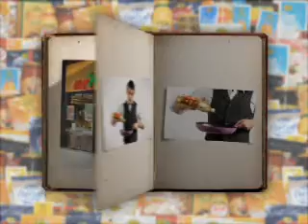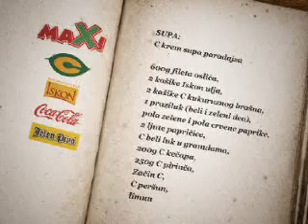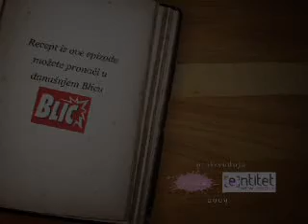U sosu - epizoda 011 - "Mamac"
U sosu - prva srpska serija o kuvanju i ljubavi!